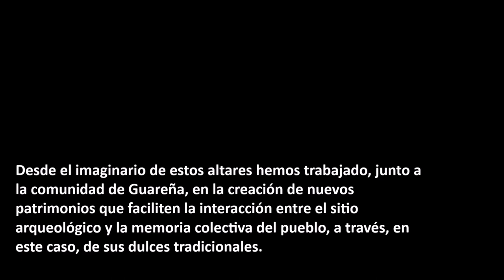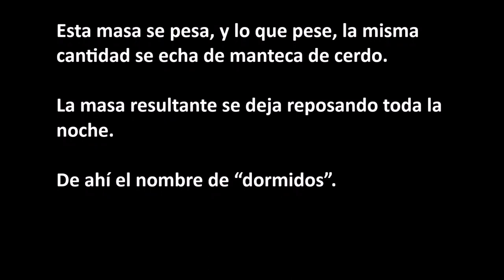PÍLDORA SOPA23: "Tarteso Despierta"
TARTESO DESPIERTA, ADAPTACIÓN DE LA RECETA DE 'LOS DORMMIDO' A UN PROCESO PATRIMONIAL
Sabah Walid, Juanjo Pulido y Esther Rodríguez. Instituto de Arqueología-Mérida (CSIC-Junta de Extremadura). La UNDERGROUND Colectiva, ESPAÑA.
Descripción: Desde el año 2016, el proyecto TARTESO en COMUNIDAD, coordinado por el Instituto de Arqueología, Mérida (CSIC-Junta de Extremadura) y La UNDERGROUND Colectiva, trabajan en procesos de ciencia ciudadana y educación patrimonial en el marco del yacimiento arqueológico de Casas del Turuñuelo, junto a las vecinas y vecinos del Guareña (Badajoz, España), Desde estos procesos de socialización del patrimonio han surgido varios ejes de trabajo. En esta pieza audiovisual presentaremos uno de esos ejes, surgidos de trabajo colaborativo entre el equipo de TARTESO en COMUNIDAD y la Asociación de Mujeres La Nacencia, en el que se presenta la recuperación de una receta tradicional y su vinculación con el yacimiento arqueológico. los tartesitos,